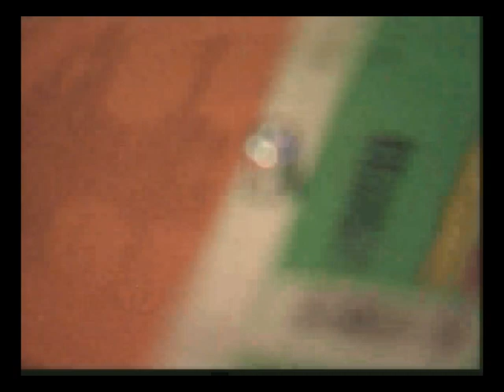Spunkflakes Forever Eleven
'Forever Eleven', audio track by the Spunflakes for Apple Computer and Dave Stewart's 1995 birthday celebration.